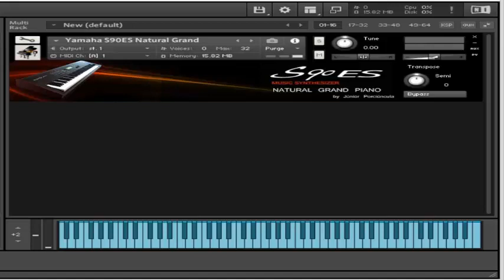YAMAHA S90 NATURAL GRAND PIANO GRATIS PARA KONTAKT 5